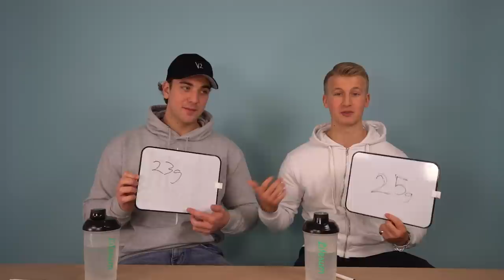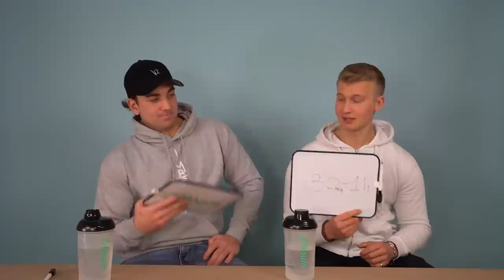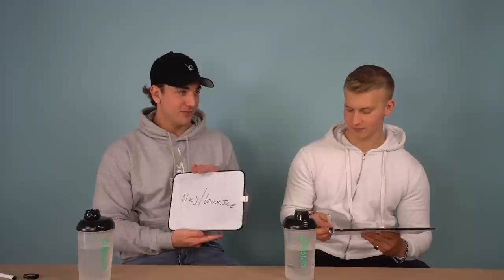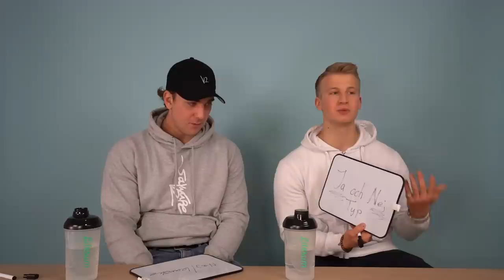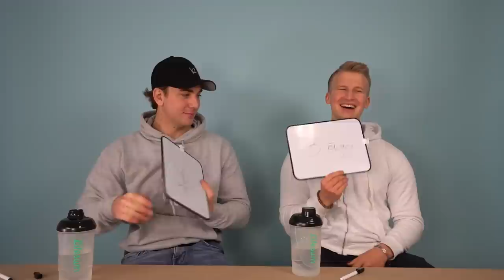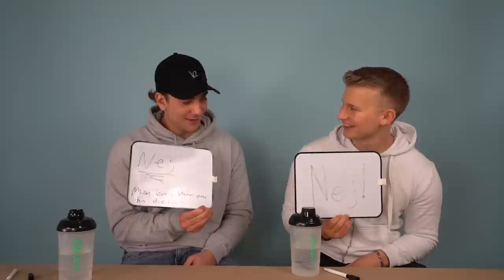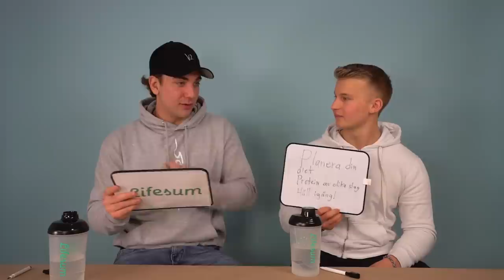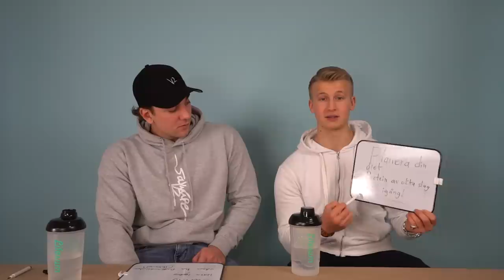Mitt nya GYM!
Det flyger ju runt ett virus runt om i världen atm vilket har gjort så flertal gym har stängt ner tillfälligt ett tag, dock är inte mitt gym drabbat när det gäller den biten men känner ändå att det är lite risky att dra och pumpa på gymmet i dagsläget SÅ därför är det V2 Gymmet som glider fram ett tag nu framöver :)